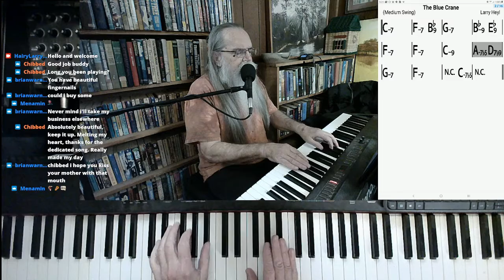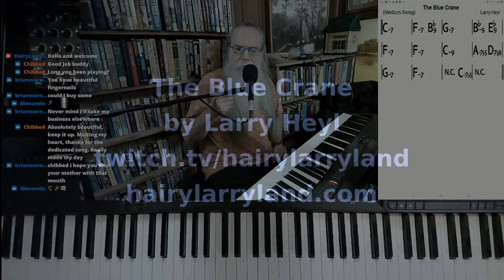"The Blue Crane" is singing the blues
"The Blue Crane" by Larry Heyl

This version of "The Blue Crane" was excerpted from the stream recorded on January 4, 2022. Hairy Larry's current schedule is Tuesday and Thursday at 3:00 PM and weekend performances to be arranged.

Title
The Blue Crane
Hairy Larry

Credits
The Blue Crane
By Larry Heyl